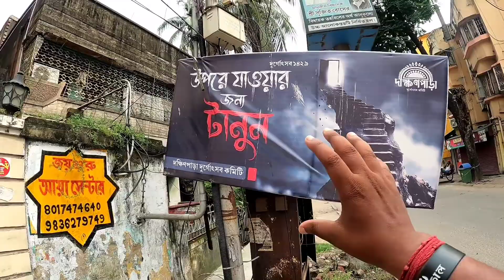বিড়ি সিগারেট দিয়ে তৈরি মণ্ডপ 😳 | সত্যি অবিশ্বাস্য 🍁 | লোহার তৈরি বিড়ি সিগারেট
বিড়ি সিগারেট দিয়ে তৈরি প্যান্ডেল 😳 | সত্যি অবিশ্বাস্য🍁 লোহার তৈরি বিড়ি সিগারেট

VLOG 4

Club - দক্ষিণপাড়া দুর্গা পূজা কমিটি
Theme - তাপাতঙ্ক

Hello Friends ☺️
আমার নাম সুমন ❤️ তোমাদের সবাইকে আমাদের এই ইউটিউব চ্যানেল এ স্বাগত জানাই 🌻বন্ধুরা আমাদের এই চ্যানেল এ Travel Vlog🧳 Food Vlog 🥝 এবং Lifestyle Vlog দেখতে পাবেন।

বাংলায় ভিডিও বানাই 🍁
বাংলা কে Support করো💗
বাঙালিকে ভালোবাসো🔥
বাংলায় আরো একটা Play Button চাই ⭐🌻

your query
durga puja vlog at home
durga puja vlog assam
durga puja vlog silchar
durga puja vlog agartala
durga puja vlog Hindi
kalyani twin tower pandel
kalyani twin tower durga puja 2022
kalyani twin tower
kalyani malyasia twin tower
kalyani twin tower status
kalyani iti twin tower
kalyani iti more twin tower
daily vlog kolkata

Suman: TheChotoBhai 🔥